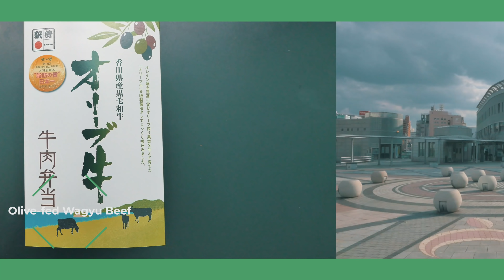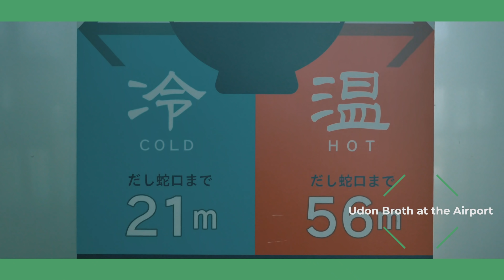Getting to Kagawa Train vs Plane | meet my kagawa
香川県へ行くなら、陸路？それとも空路？
それぞれのルートで、どちらがステキな旅になるか検証してみました。

Welcome to the official channel of the Kagawa Tourism Association. “Meet my Kagawa” From magnificent scenery to food, activity, Kagawa's wonderful culture to the world!
We always welcome your shares and likes.

Special Thanks!!

1:44 UDON TAXI

2:05 Santoku Udon

3:45 Takamatsu Airport Shop YOSORA

3:56 Shikoku Shop 88